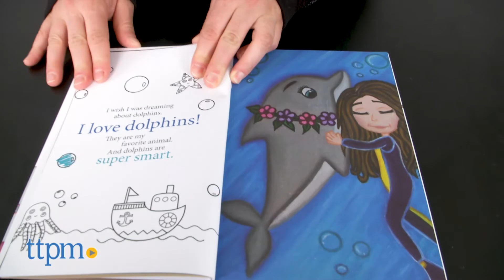The Dream Pillow from The Dream Pillow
Fill your pillow with your very own dreams. The Dream Pillow does just that for kids. Using the power of positive thinking, this unique bedtime tool helps kids put nightmares to rest. The way this pillow works is kids write down their dreams on the Dream Pillow note cards and place the note cards inside the Dream Pillow.  For full review and shopping info

Product Info: Bye bye bad dreams. The Dream Pillow does just that for kids by using the power of positivity. This pillow helps to replace bad dreams with good dreams with the power of positive thinking and visualization. This pillow simply works by having kids write down their dreams on the Dream Pillow note cards and place the note cards inside the Dream Pillow.